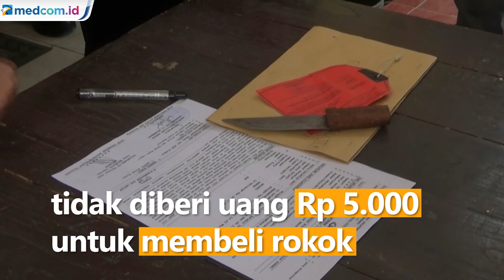Miris! Gara-gara Uang Rp5 Ribu, Cucu Bunuh Nenek Sendiri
Kepolisian dari Polsekta seberang ulu 2 Palembang, menangkap seorang pemuda berusia 19 tahun Bernama Anwar Alias Erol yang merupakan pelaku pembunuh neneknya sendiri. Dari tangan pelaku, polisi menyita 1 unit pisau yang digunakan untuk menghabisi nyawa sang nenek. Motif pembunuhan nenek dilatarbelakangi hanya karena tidak diberi uang Rp 5.000 untuk membeli rokok. Mirisnya, tetangga korban yang ikut membantu korban juga ditikam oleh pelaku hingga harus dibawa ke rumah sakit untuk menjalani perawatan secara intensif.